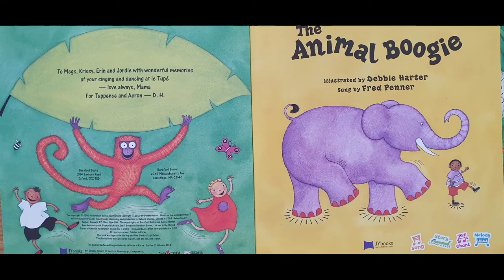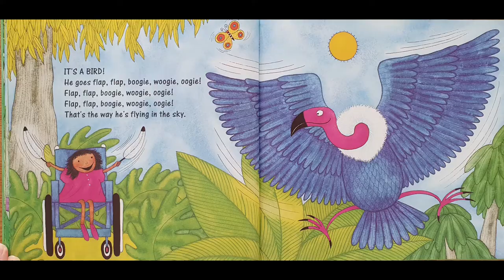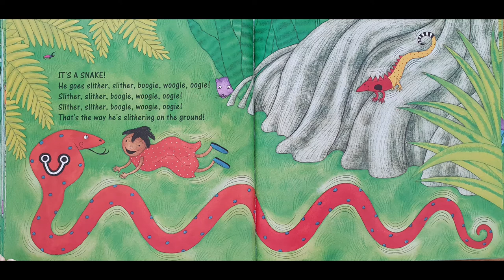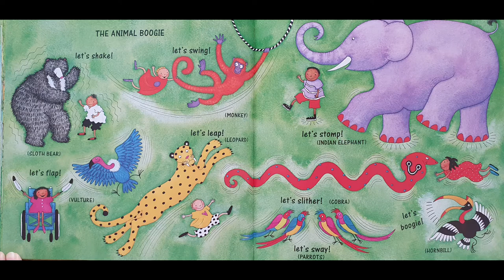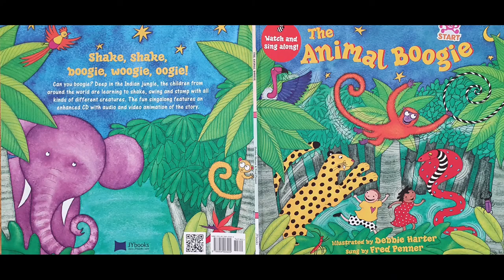The animal boogie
Hi~
Today's book is The Animal Boogie.

Down in the jungle, come if you dare!
What can you see shaking here and there?
With a shaky shake here and a shaky shake there,
What's that creature shaking here and there?

She goes shake, shake, boogie, woogie, oogie!
Shake, shake, boogie, woogie, oogie!
That's the way she's shaking here and there.

Down in the jungle where nobody sees,
What can you see swinging through the trees?
With a swingy swing here and a swingy swing there,
What's that creature swinging through the trees?

IT'S A MONKEY!
He goes swing, swing, boogie, woogie, oogie!
Swing, swing boogie, woogie, oogie!
That's the way he's swinging through the trees.

Down in the jungle in the midday heat,
What can you see stomping its feet?
With a stompy stomp here and a stompy stomp there,
What's that creature stomping its feet?

IT'S AN ELEPHANT!
She goes stomp, stomp, boogie, woogie, oogie!
Stomp, stomp, boogie, woogie, oogie!
That's the way she's stomping her feet.

Down in the jungle where the trees grow high,
What can you see flying in the sky?
With a flappy flap here and a flappy flap there,
What 's that creature flying in the sky?

IT'S A BIRD!
He goes flap, flap. Boogie, woogie, oogie!
Flap, flap, boogie, woogie, oogie!
That's the way he's flying in the sky.

Down in the jungle where the leaves lie deep,
What can you see learning how to leap?
With a leapy leap here and a leapy leap there,
What's that creature learning how to leap?

IT'S A LEOPARD!
She goes leap, leap, boogie, woogie, oogie!
Leap, leap, boogie, woogie, oogie!
That's the way she's learning how to leap.

Down in the jungle where there's danger all around,
What can you see slithering on the ground?
With a slither slither here and a slither slither trhere,
What's that creature slithering on the ground?

IT'S A SNAKE!
He goes slither, slither, boogie, woogie, oogie!
Slither, slither, boogie, woogie, oogie!
That's the way he's slithering on the ground!

Down in the jungle where the stars are shining bright,
Who can you see swaying left and right?
With a sway sway here and a sway sway there,
Who is swaying left and swaying right?

WE ARE!
We go sway, sway, boogie, woogie, oogie!
Sway, sway, boogie, soogie, oogie!
Sway, sway, boogie, woogie, oogie!
That's the way we boogie through the night!

Let's shake!(SLOTH BEAR)

Let's swing!(MONKEY)

Let's flap!(VULTURE)

Let's leap!(LEOPARD)

Let's stomp!(INDIAN ELEPHANT)

Let's Slither!(CROBA)

Let's sway!(PARROTS)

Let's boogie!(HORNBILL)